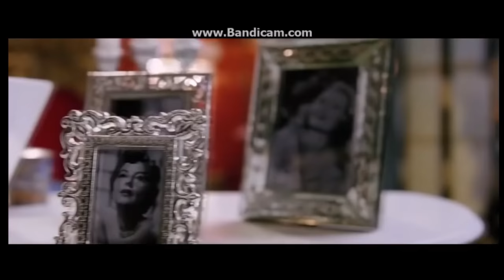Team America - FUNNIEST Kim Jong Il Scene!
Turn up the sound for the Funniest, best scenes from Team America featuring 'I'm so Ronery' by the man himself, Kim Jong Il and the scene with the terrorists and the Former North Korean supreme leader.